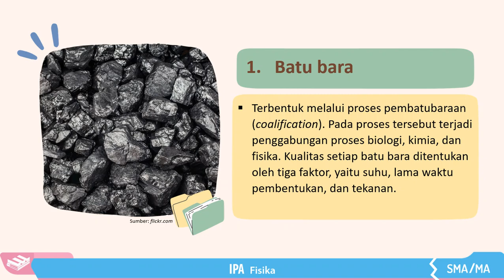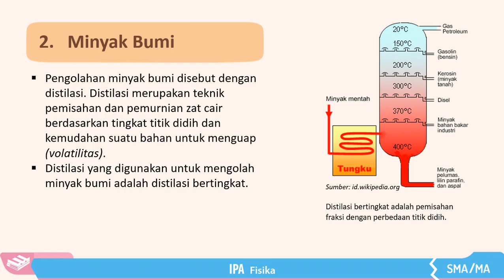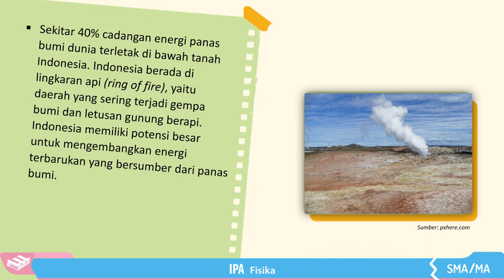PPT FISIKA SUMBER ENERGI DOWNLOAD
Energi merupakan kemampuan untuk melakukan usaha. Energi memiliki peran penting dalam kehidupan makhluk hidup karena hampir semua aktivitas makhluk hidup memerlukan energi.
Energi merupakan suatu hal yang tidak dapat diciptakan dan dimusnahkan. Namun, dapat diubah dari satu bentuk ke bentuk energi yang lain.
Sumber energi merupakan segala sesuatu yang dapat menghasilkan energi. Dengan adanya sumber energi, semua aktivitas dalam kehidupan manusia dapat dilakukan.